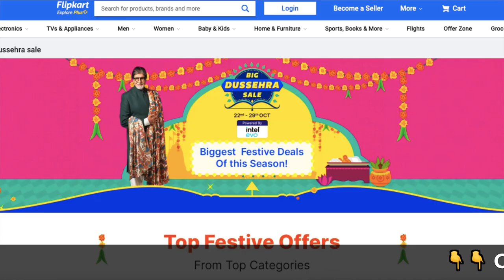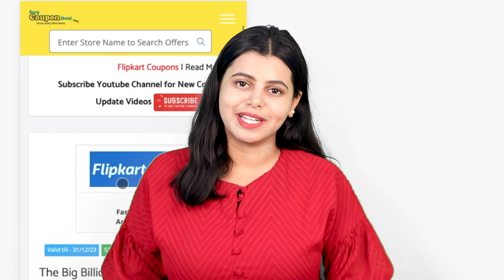✅Flipkart Big Dussehra sale 22-29th Oct Coupon Code | Coupons | Top Stores on EasyCouponDeal.com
Flipkart Coupons
Flipkart Coupon codes
Flipkart Promo Code